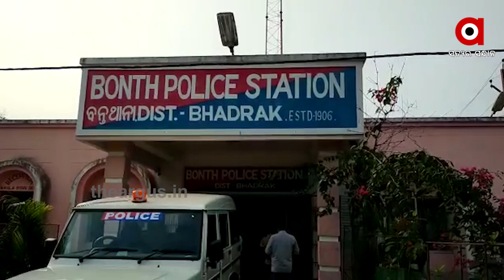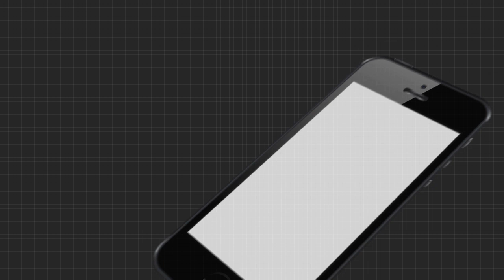କ୍ବାରେଣ୍ଟାଇନ ସେଣ୍ଟରରେ ଅବ୍ୟବସ୍ଥା । ଅସୁସ୍ଥ ଥିବା ପ୍ରବାସୀଙ୍କୁ ମିଳୁନି ଚିକିତ୍ସା ସୁବିଧା ...